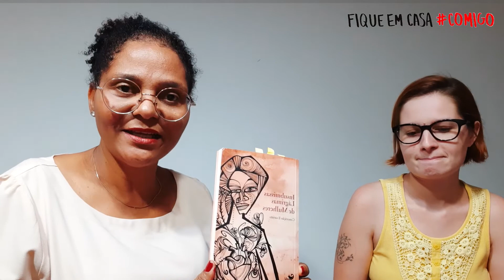Dica de Literatura Negra - Conceição Evaristo com Aline Strapasson